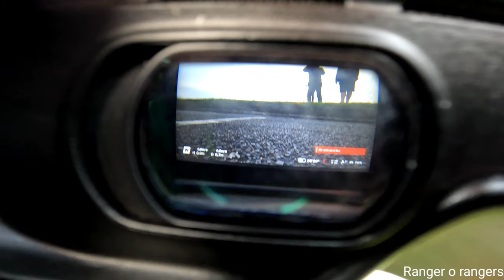Flying the Drone at St Mary's Lighthouse Whitleybay, England